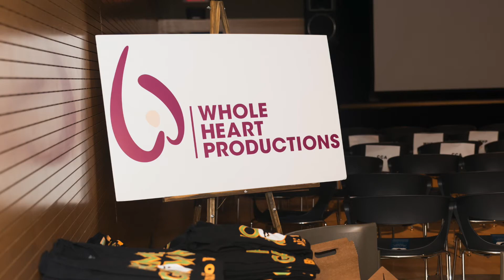Built to Last - The Walk Trailer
Built to Last is a production by Whole Heart Productions, which chronicles a dancer's journey with colon cancer to survivorship; through spoken work, dance, music and storytelling.

Choreographer: Francine E. Ott/The Walk
Dancers: Marnita N. Billlups, Martha Bryan, Shayla Caldwell, Maria M. Monge, France E. Ott, Clarice Young
Music: Kenny Lattimore, Mali Music, Daniel Bernard Roumain, Nicholas R. Gant
Vocalist: Nichlas R. Gant
Guitarist: Clyde Phalanx